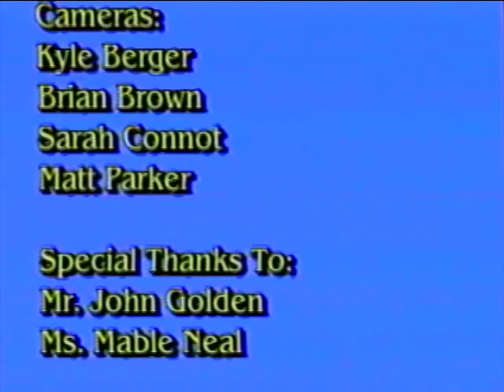NPSD School Board Meeting 8-21-1997